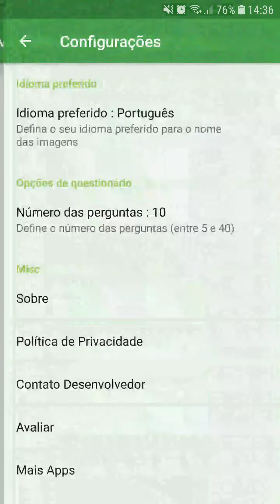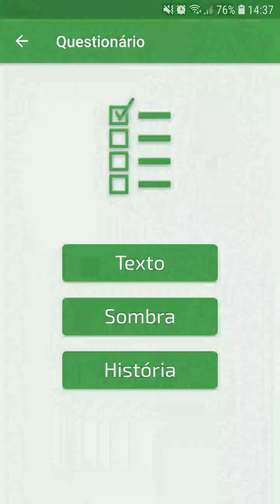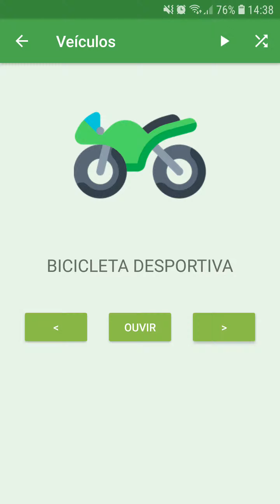[Android App] Meu Livro Ilustrado para Crianças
Meu Livro Ilustrado para Crianças é a aplicação ideal para ensinar novas palavras de vocabulário a crianças pequenas e crianças.

Não hesite em contactar-me para obter feedback ou novas ideias para o Meu Livro Ilustrado para Crianças.